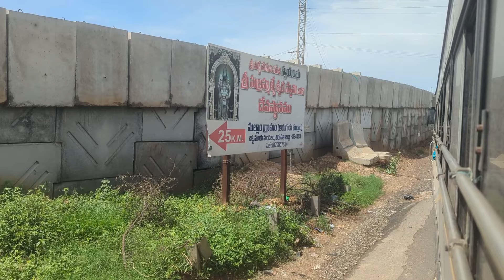Nellore to Tirupati Apsrtc